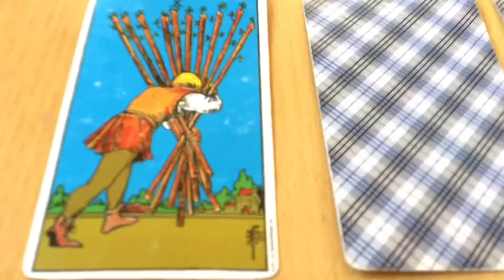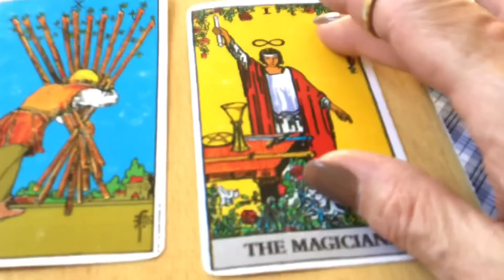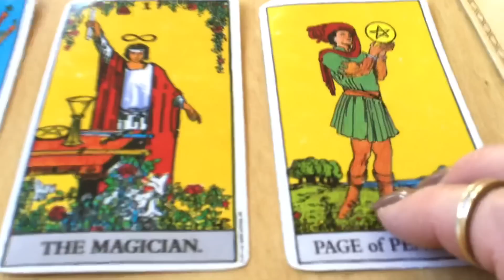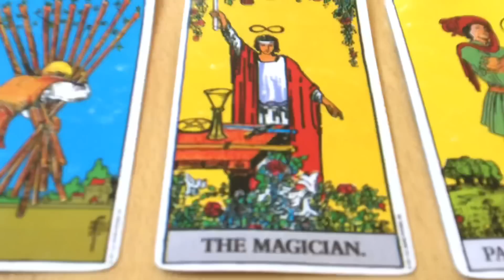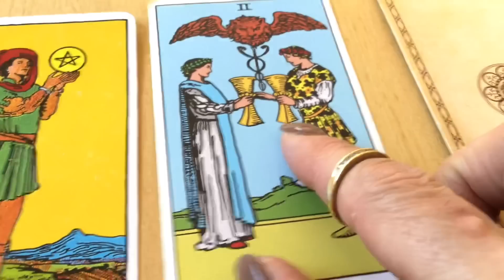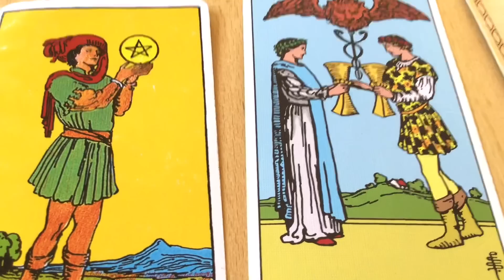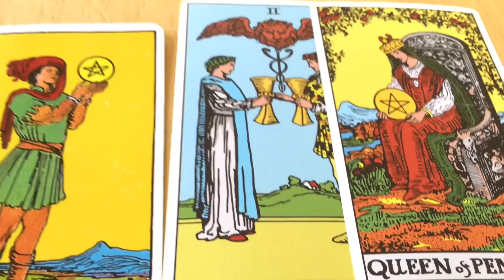November 17, 2022 Thursday Pick a Card Daily Tarot & Birthday Reading by Cognitive Universe